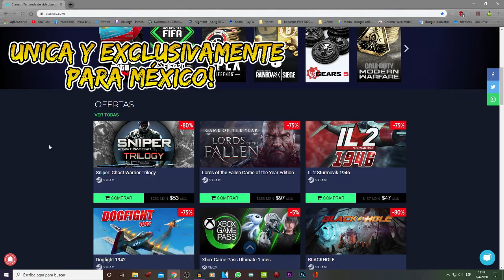Ni el se esperaba que lo matara asi || RAINBOW SIX PS4 ESPAÑOL MEXICO